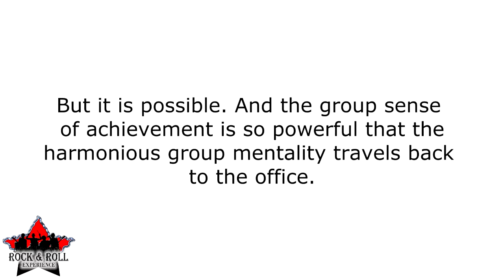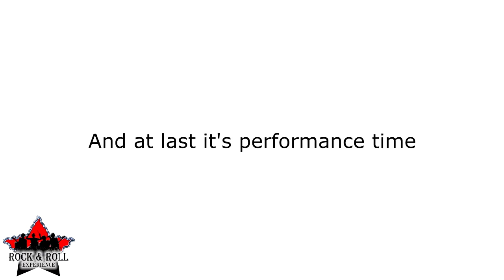Music Team Building - Rock & Roll Choir.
Looking for new team building ideas?

A music based unique team building event. The Rock & Roll Choir sees delegates taught how to sing a song as a vocal choir group. This brings teams together in a special way and teaches them to work together as well as showing how anything is possible when you work as a team.